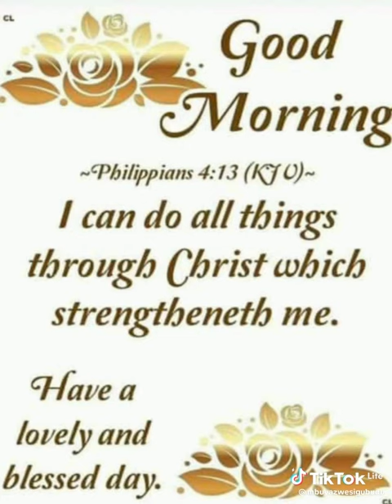18 November 2023